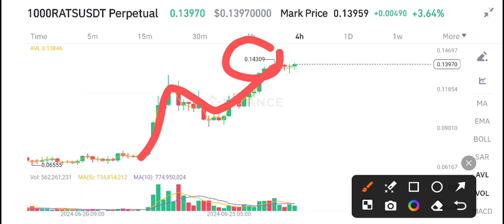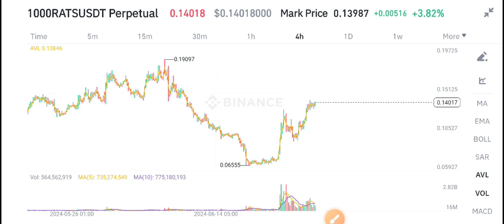1000rats coin Price Prediction! Rats coin News Today